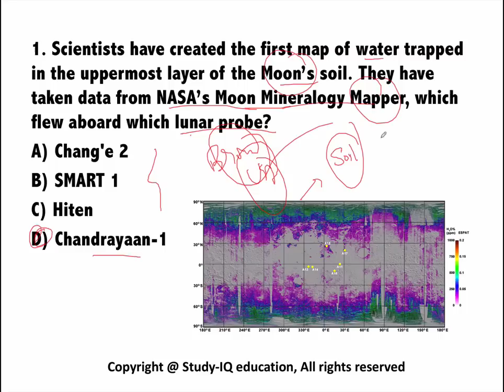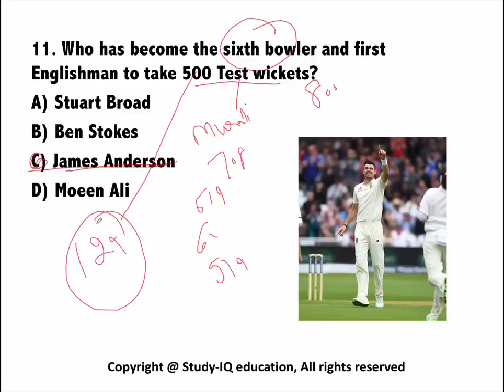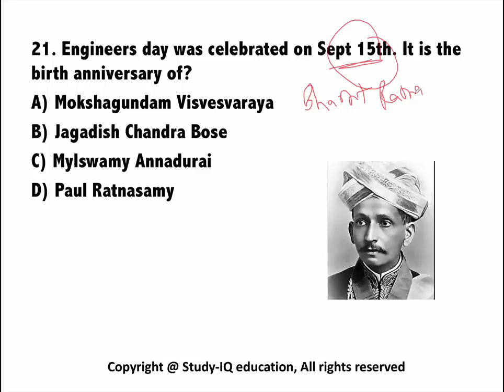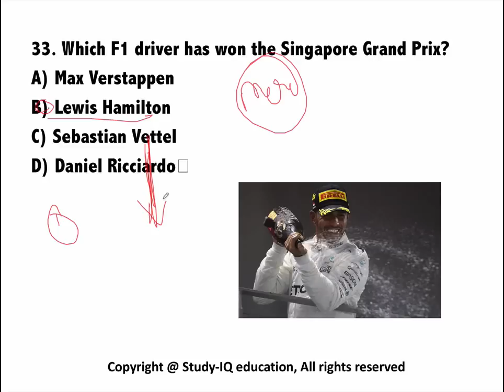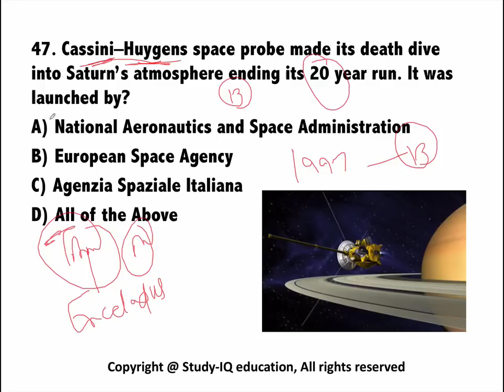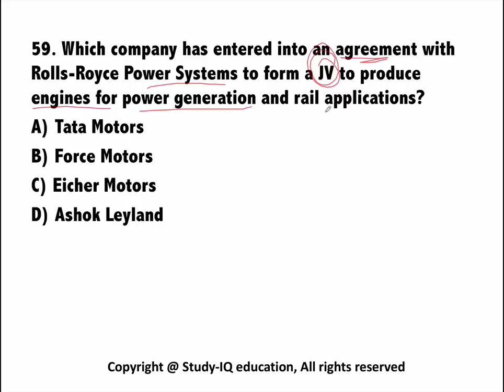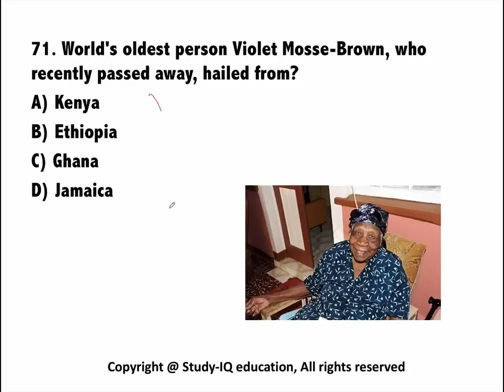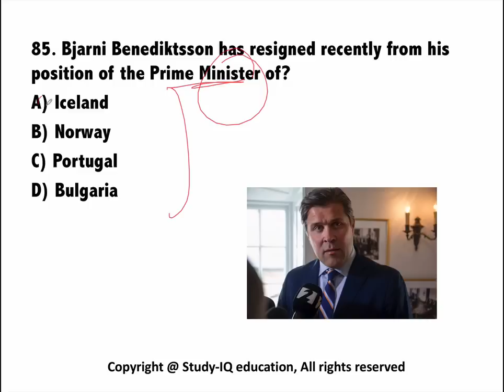(English) September 2017 3rd week part 1 current affairs - IBPS PO,Clerk,CLAT,SBI,SSC CGL,UPSC,LDC